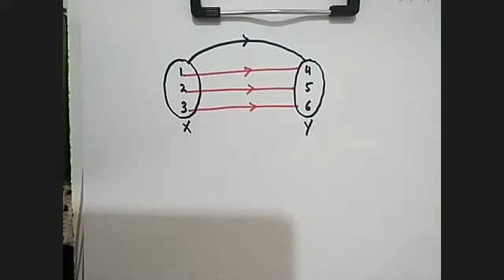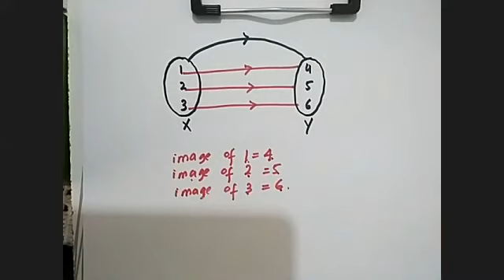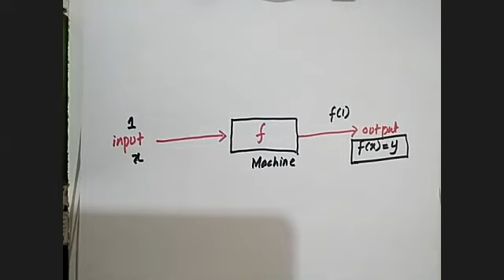Functions F.Sc II